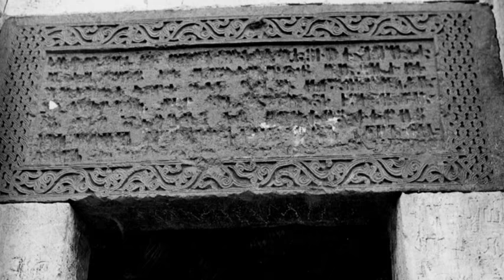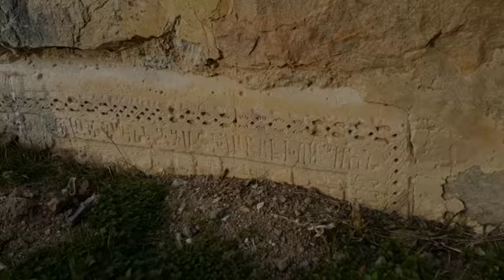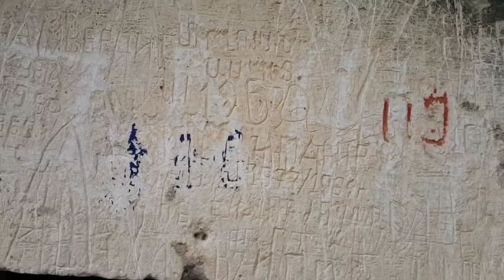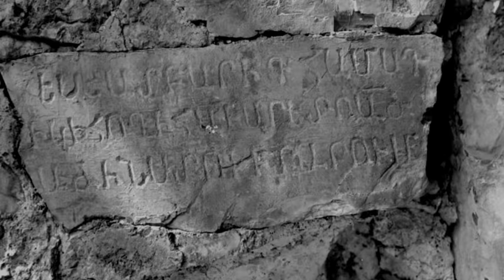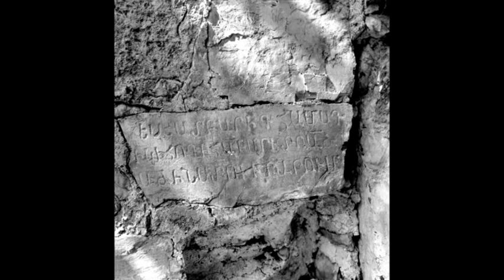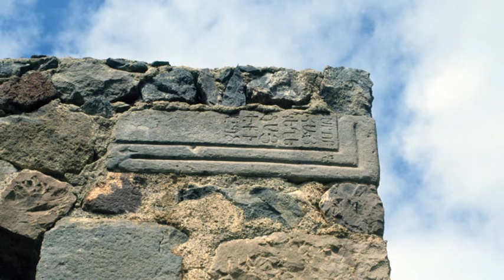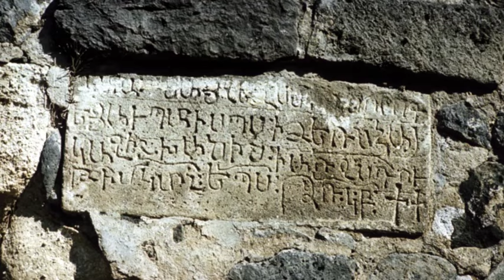Ադրբեջանը քաղաքակրթության թշնամի. մաս Ե, ԱՐՑԱԽ